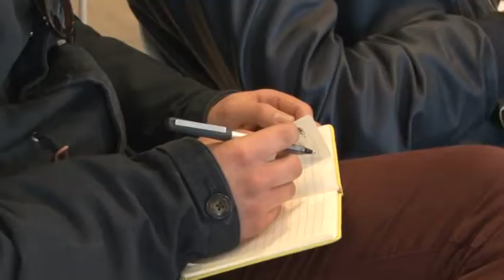Giro d'Italia, presentata la partenza da Tortoreto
Il prossimo 18 maggio, il giorno dopo l'arrivo a L'Aquila, il Giro d'Italia ripartirà da Tortoreto con una frazione che condurrà la carovana rosa fino a Pesaro. Tappa presentata questa mattina proprio a Tortoreto, ospiti d'onore il commissario tecnico della nazionale maschile Davide Cassani e la campionessa d'Europa Marta Bastianelli